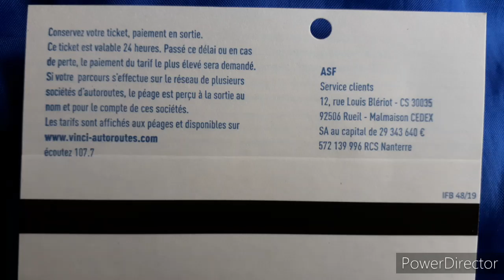Francia . Aire de Vidauban nord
Viajando  en dirección  Sainte Livrade sur lot Francia    20 Enero 2020